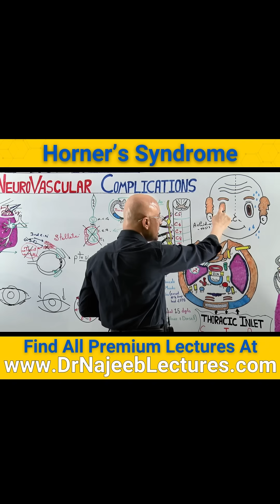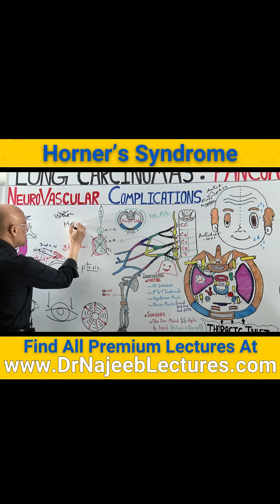Horner's Syndrome Sympathetic Nerve Pathway | Pathology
1. More than 1000+ Medical Lectures.
2. Basic Medical Sciences & Clinical Medicine.
3. Mobile-friendly interface with android and iOS apps.
5. Download option for offline video playback.
6. Fanatic customer support and that's 24/7.
7. Fast video playback option to learn faster.
8. Trusted by over 2M+ students in 190 countries.
Horner's syndrome is a rare neurological disorder caused by a disruption of the sympathetic nerve pathway to the eye and face. It most often affects only one side of the face and is characterized by a classic triad of symptoms: a constricted pupil, a drooping eyelid, and decreased sweating